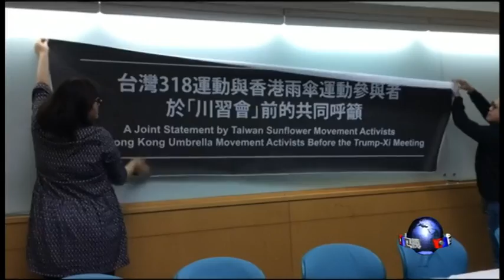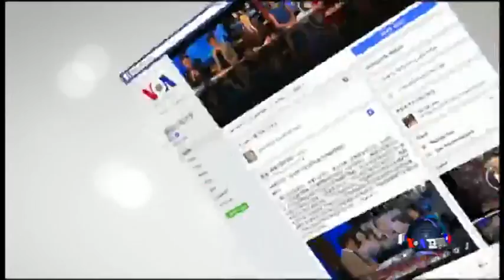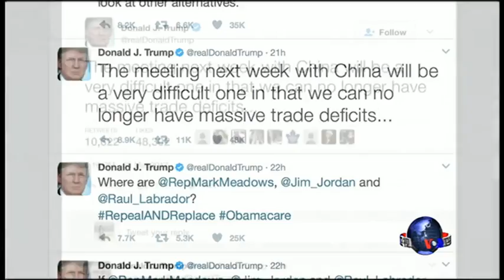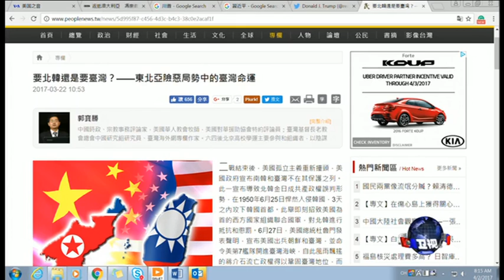海峡论谈（完整版）2017年4月2日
2017年4月2日【海峡论谈】话题：1）李明哲妻將赴北京救夫；2）川习会，台湾準备好了吗？

中国国台办发言人马晓光证实，“被失踪”多日的台湾人权工作者、前民进党党工李明哲，因涉嫌危害国家安全遭到相关单位调查。李明哲的妻子李凈瑜31日发表声明，说她不打算聘请律师做无谓的法律辩护，而是义无反顾决定自己前往北京营救丈夫。李明哲案是不是中共针对台湾当局逮捕共谍所采取的报复行动? 对两岸之间的人权交流又是否会造成寒蝉效应?